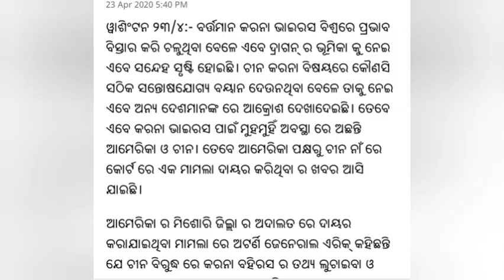COVID-19: US STATE FILES CASE AGAINST CHINA OVER VIRUS..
MISSOURI'S LAWSUIT CHARGED CHINA OF DECEIVING PUBLIC, SUPPRESSING CRUCIAL INFORMATION